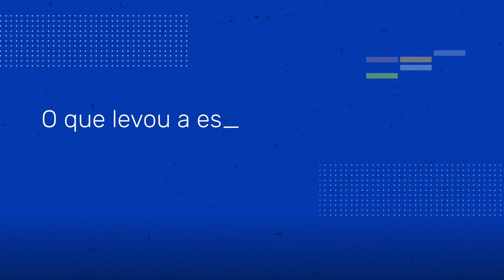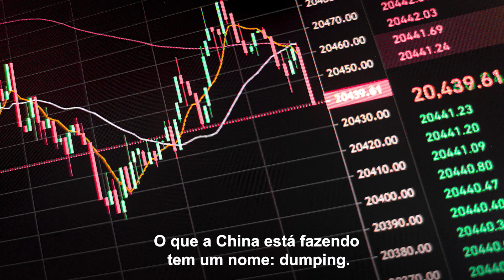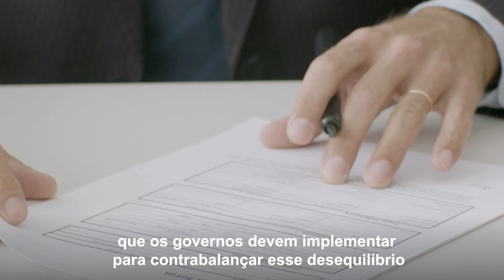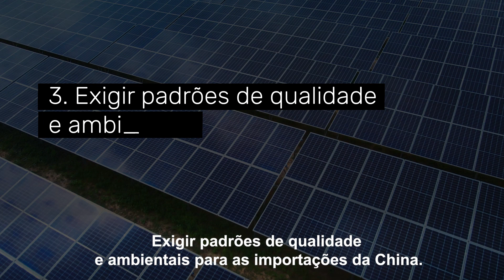A América Latina está sendo inundada pelo aço chinês